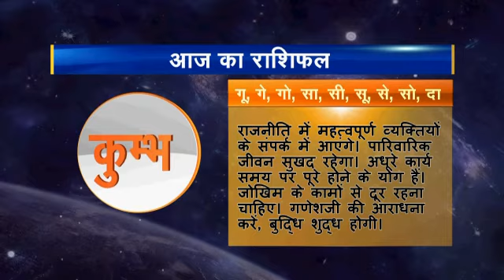Rashifal hindi 11 Kumbh 25 12 2016